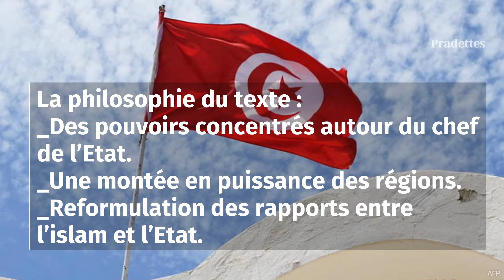LA TUNISIE POURRAIT ABANDONNER L'ISLAM COMME RELIGION D'ETAT DANS SA NOUVELLE CONSTITUTION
LA tunisie POURRAIT ABANDONNER L'islam COMME RELIGION D'ETAT DANS SA NOUVELLE CONSTITUTION, UNE PREMIÈRE DANS LES PAYS ARABES.
Soiurce AFP